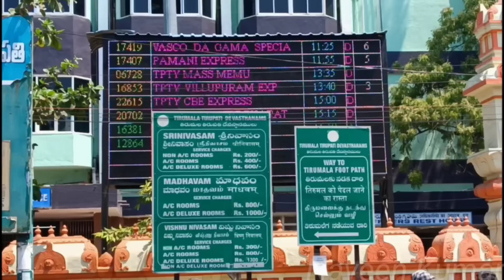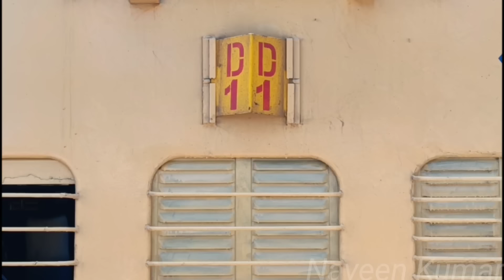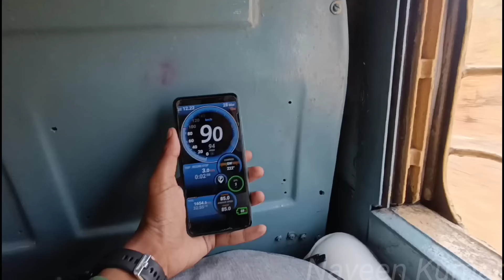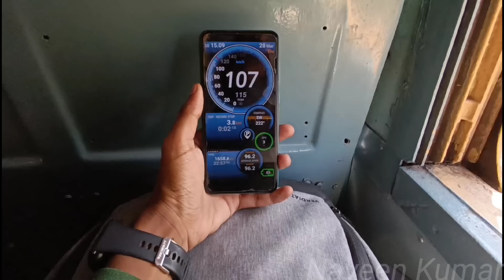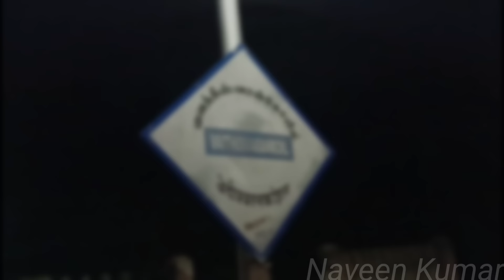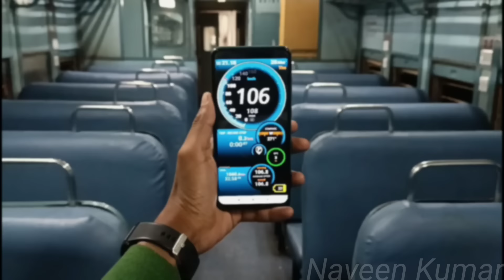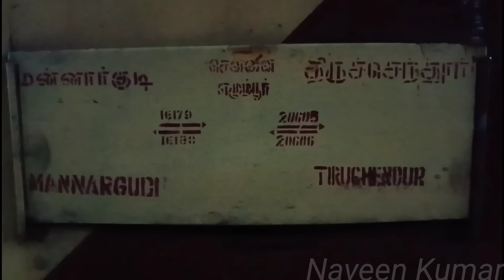🚂PAMANI EXPRESS TRAVEL VLOG!!! Tirupati to Mannargudi | வழி-மயிலாடுதுறை,திருவாரூர் | Naveen Kumar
Journey Date - 28th March 2024